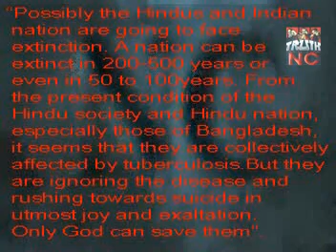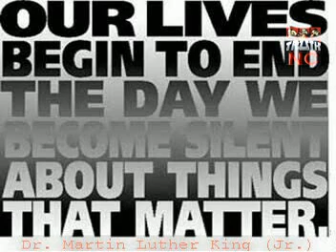Islam : And The End of Europe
By Mark Steyn.
This is an old video. But it's happening slowly; but surely.
Sorry for the blurry text. Please, read here:
Observing the helplessness of the Hindus on face of Islamic aggression, Suniti Kumar Chattopadhyaya, the great author, linguist, educationist and litterateur, commented.
"Possibly the Hindus and Indian nation are going to face extinction. A nation can be extinct in 200-500 years or even in 50 to 100years. From the present condition of the Hindu society and Hindu nation, especially those of Bangladesh, it seems that they are collectively affected by tuberculosis.But they are ignoring the disease and rushing towards suicide in utmost joy and exaltation.Only God can save them".[